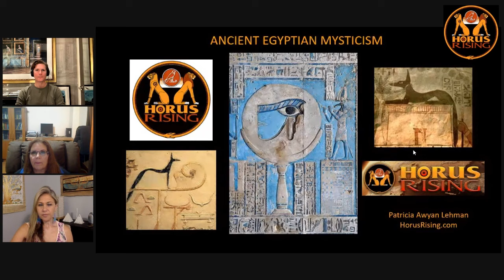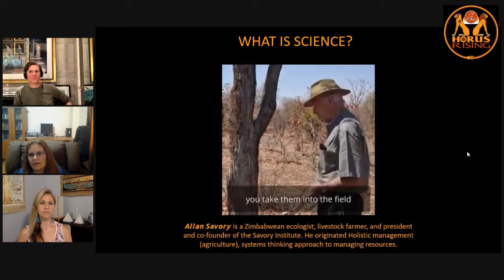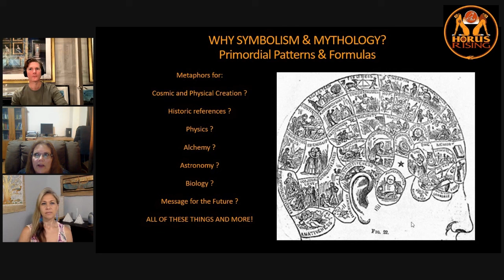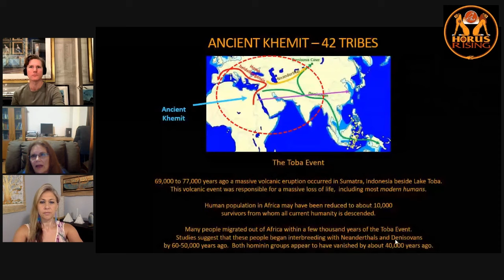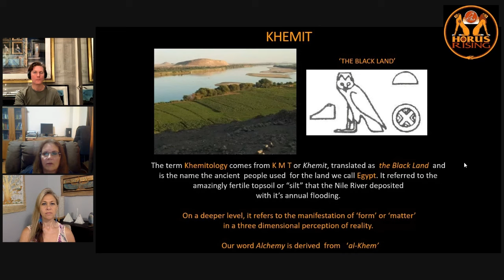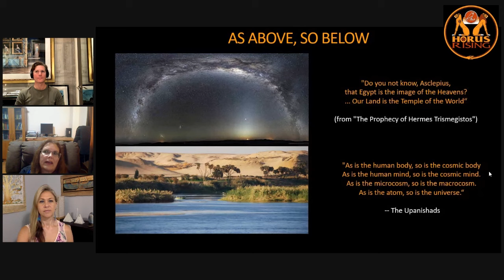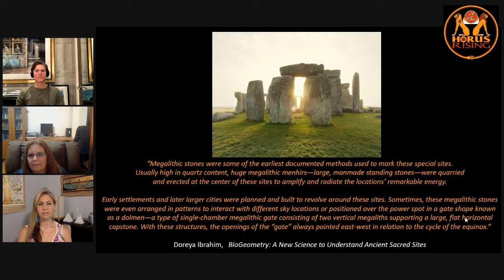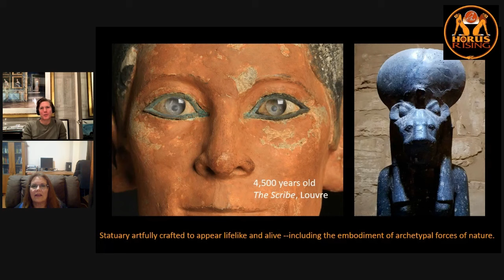Metaphysical Egypt! Mysteries of Ancient Khemit Revealed - Introduction with Patricia Awyan Lehman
This video marks the introduction of a long series of lecture presentations that will be offered regularly on this channel.  Patricia Awyan Lehman, director of Horus Rising, will present these lectures with the assistance of her colleagues providing a discussion format. Our featured host is Allan Peoples and we are joined today by Jocelyn Starfeather of Sacred Planet.

A resident of Egypt for almost 14 years, Patricia has been researching the incredible implications of its ancient mysteries, symbolism and mythologies based on a foundational wisdom she gained from the late indigenous Egyptian knowledge holder, Abd’el Hakim Awyan whom she first met in 2005.

Patricia has travelled to ancient sites worldwide that provided her with much insight as to how and why these ancient cultures all left us an overwhelming legacy of knowledge and wisdom.  She will present many of these findings within this series that prove beyond a shadow of doubt, in her opinion, that consciousness itself migrates through evolving and devolving eternal cycles of perceptual awareness.  Were we the ‘gods’ and/or ‘aliens’ that created the incredible ‘language of light’ as well as the ‘still living’ megalithic structures and temples built to harness powerful earth currents.